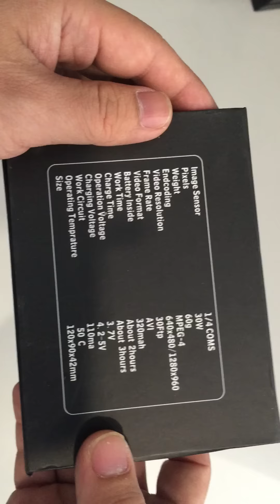กล้องแอบถ่ายพวงกุญแจ ใช้ได้ทุกสถานการณ์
กล้องแอบถ่ายรุ่นนิยมอีกรุ่นที่ทุกคนไม่เคยรู้ตัว

ขอบคุณที่สนใจครับ !
monzyshop .